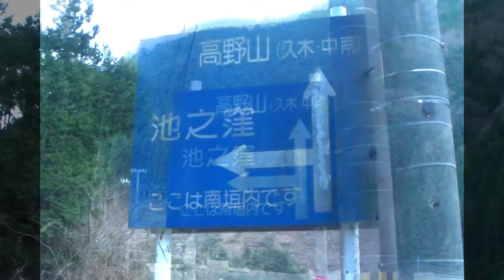Hanazono diary January 13, 2015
日本の田舎の小径をご覧ください。

Path in Hanazono.